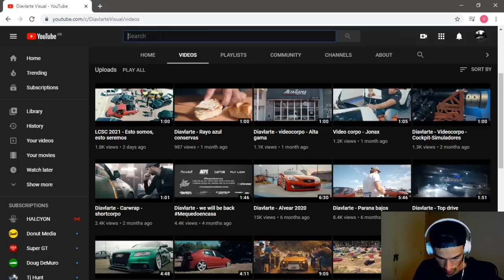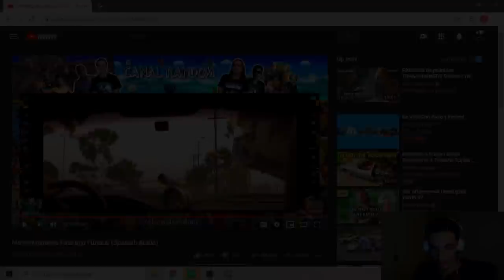Reaccionando a ERRORES de Rápido y Furisoso 1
Si quieren pasar por alguno de mis stream en Twitch, los hago todos los Lunes y Miercoles de 8pm a 12am !